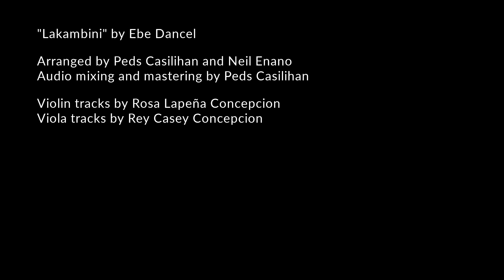Ebe Dancel - Lakambini | Violin & Viola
Pedreel's Music Studio features Sir Rey Concepcion and Ate Roan Concepcion! Performs Lakambini of Ebe Dancel on their wedding anniversary. Happy Anniversary Sir Rey and Ate Roan!

Arranged by Neil Enano and Peds Casilihan
Audio Mixing and Mastering by Peds Casilihan

Follow Pedreel's Music Studio on Facebook!